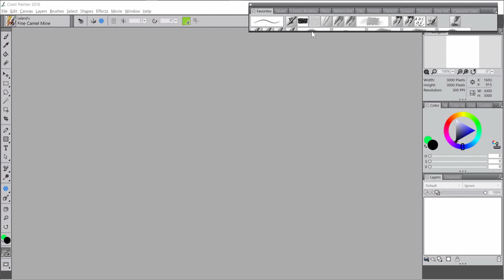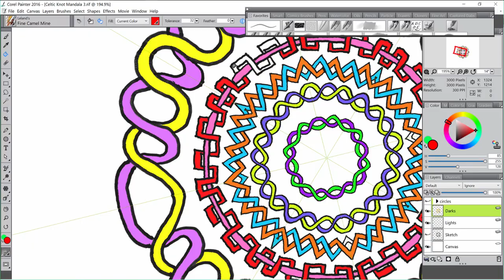Celtic Knot Mandala 3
Speed painting while playing with new ideas for the Corel Painter Kaleidoscope Tool to create Celtic knot designs.

We're getting there... Any suggestions? :-)